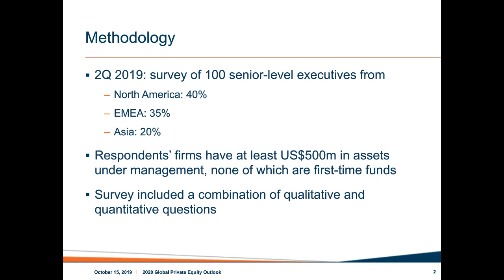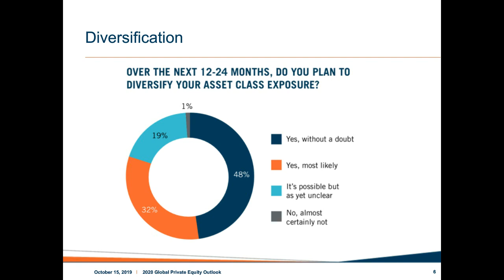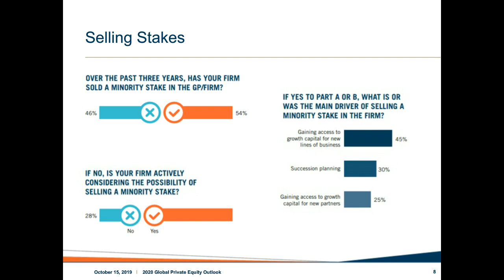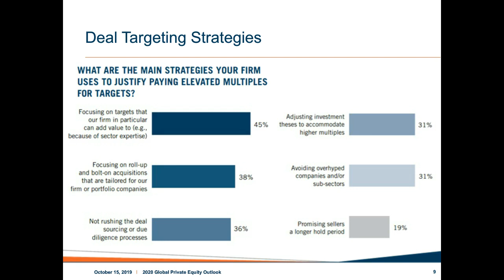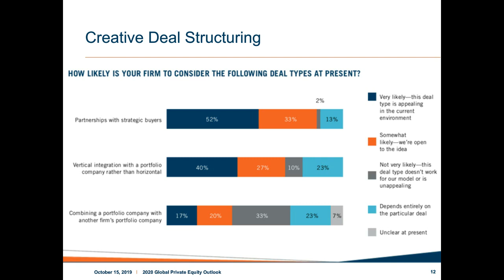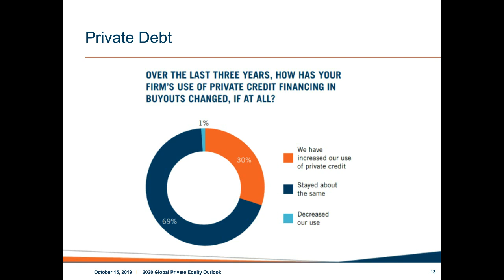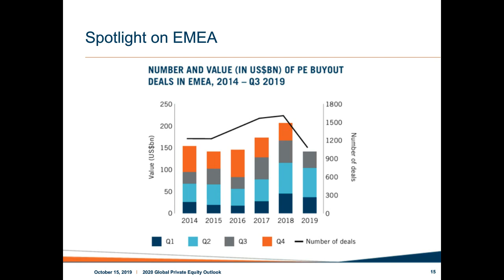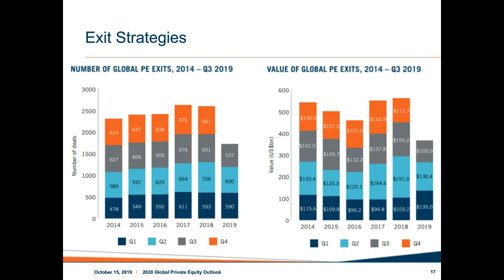Dechert and Mergermarket: 2020 Global Private Equity Outlook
The inextricable link between today's tense geopolitics and the global economy is playing on the minds of private equity investors. According to 2020 Global Private Equity Outlook, an annual report co-published by Dechert LLP and Mergermarket, these concerns reflect a growing apprehension among dealmakers about the state of politics in major markets – but intensified equity market volatility, on the other hand, could spell opportunity. The report covers findings from a survey of 100 senior PE executives, including feedback on increased consolidation between firms, domain expertise, geographic expansion, long-hold funds and more.

In this webinar, BC Partners' Justin Bateman and Cerberus Capital Management's Michael Sanford join Dechert private equity partners Ross Allardice, Markus Bolsinger and Siew Kam Boon to offer their perspectives on the report’s findings and what lies ahead for the private equity market in 2020.